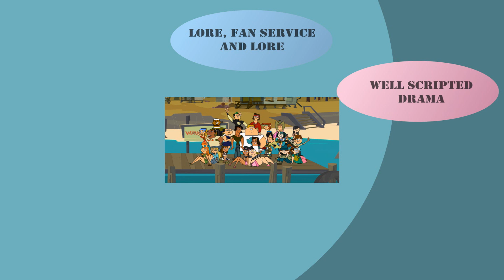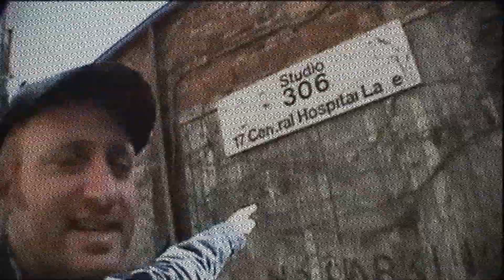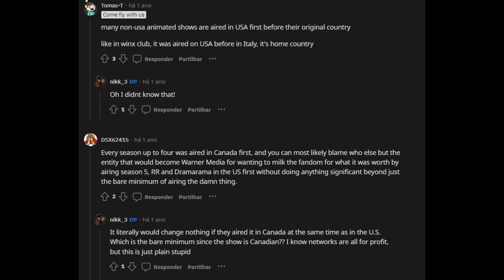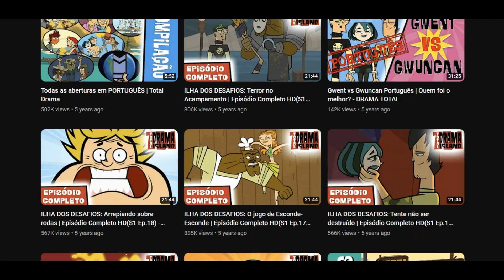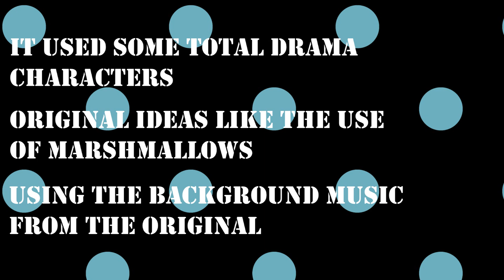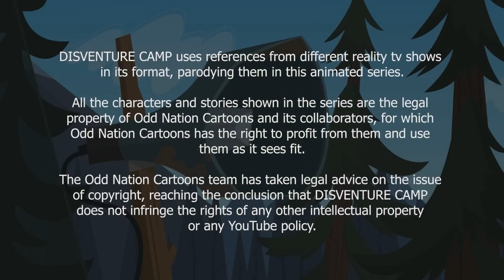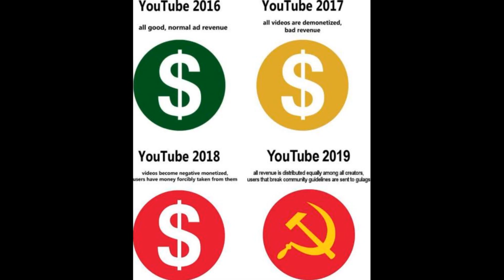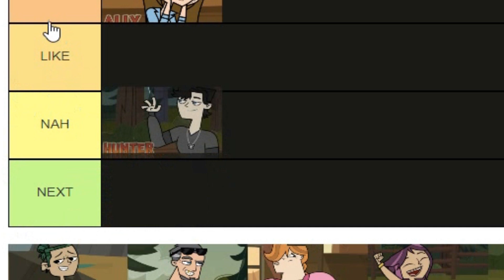Before the Drama Episode 1 (Disventure Camp Review)